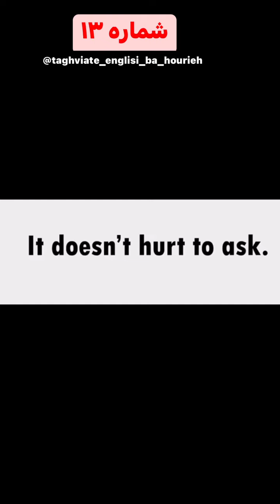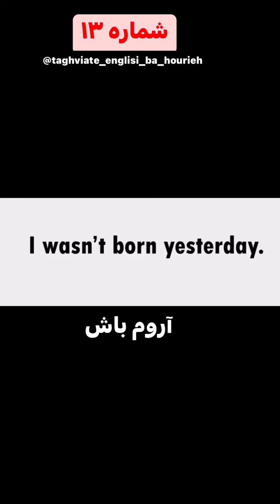اصطلاحات کاربردی انگلیسی به فارسی